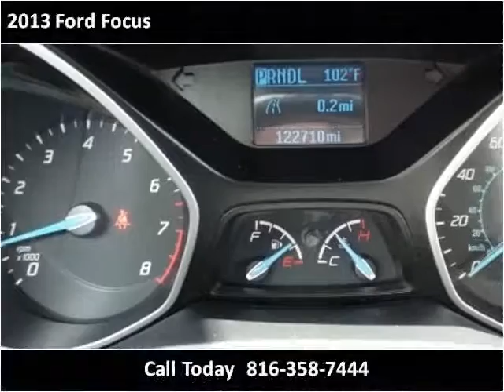2013 Ford Focus Used Cars KANSAS CITY MO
This 2013 Ford Focus is available from Kwik Auto Finance.